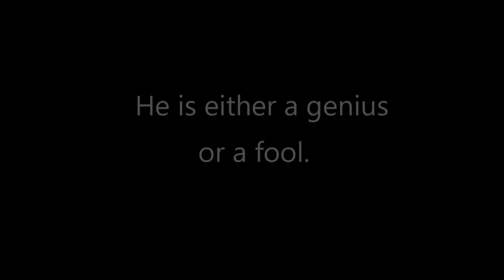Kevin Morrison listens to "smart people" for decisions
Kevin Morrison candidate for Novato City Council explains that he builds consensus by "listening to smart people" and patronizing his opponents with empty words. He will dismiss costs and risks to the community because "smart people" told him the right thing to do. The man is either a genius or a fool.